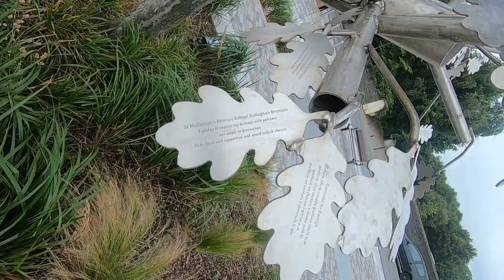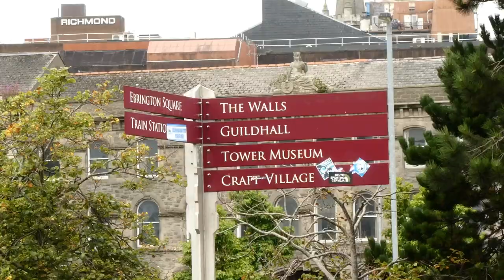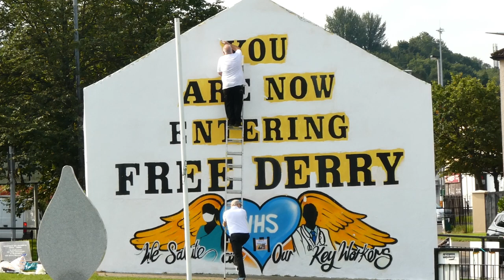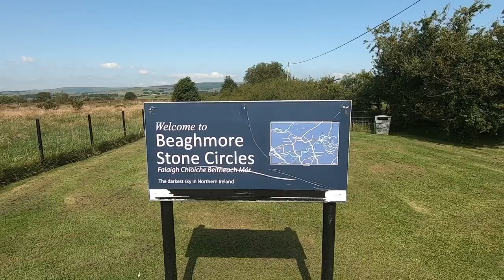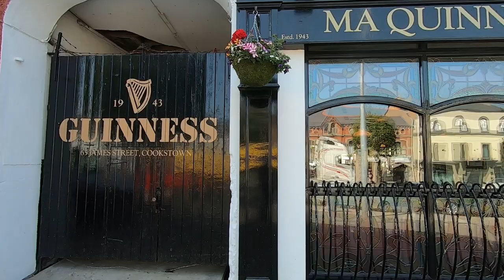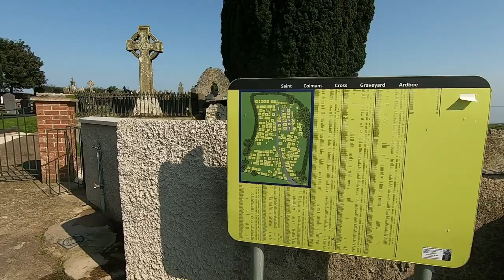A Day in Derry - Van Life Northern Ireland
We are taking our NV200 camper around Ireland. In this episode we visit Londonderry or Derry as some people prefer. We also take a look at the Beaghmore Stone Circles, visit Cookstown and finally we take a look at the Ardboe High Cross.

Please note. In the film I give the date of Bloody Sunday as 30th September 1972 when in fact it was in January 1972. Apologies.

If you enjoyed this video and would like to support us to make more videos then the simplest way is to buy us a coffee.